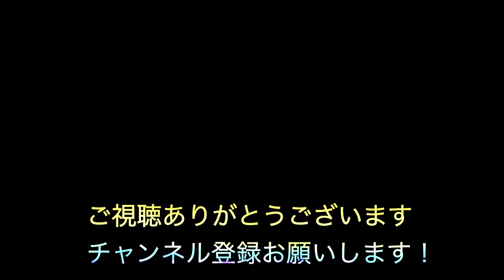Panasonic GH6 Unboxing!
※Camera
📷Panasonic Lumix GX8
LEICA DG SUMMILUX 25mm F1.4
📷Sony Zv-1
📱iPhone13Pro